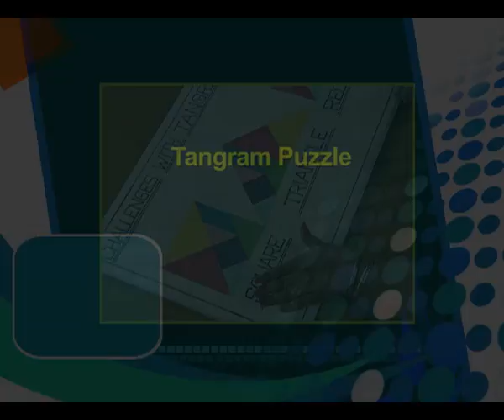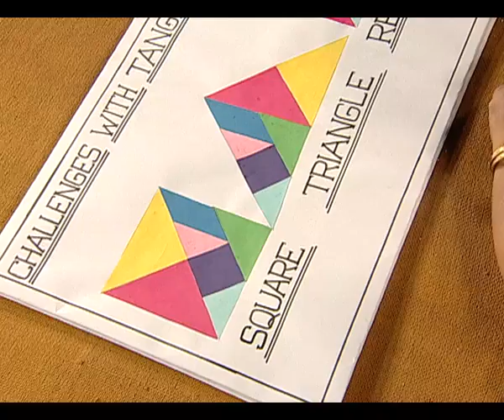2 Tangram Puzzle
HOW TO DESIGN A TANGRAM AND CHALLENGES WITH TANGRAM